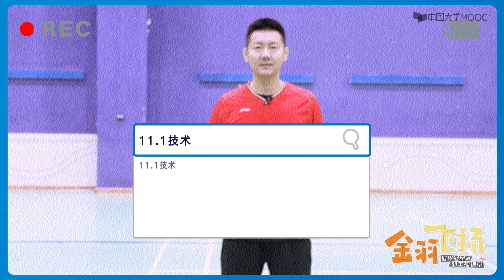想在羽毛球单打中无敌？学习球路训练的秘密！Want to Be Unbeatable in Badminton Singles?